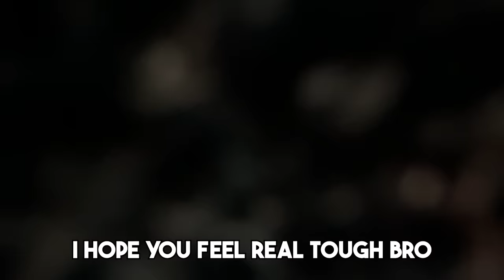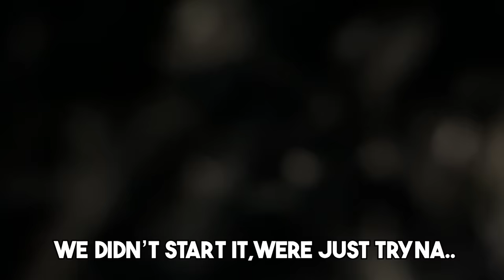We got ARRESTED..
Sub to danny: @edgardannu